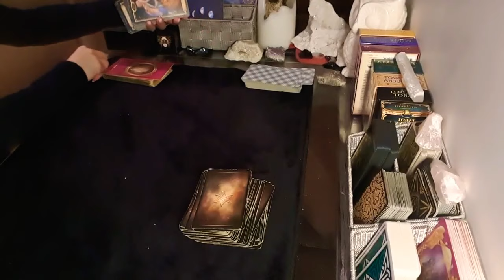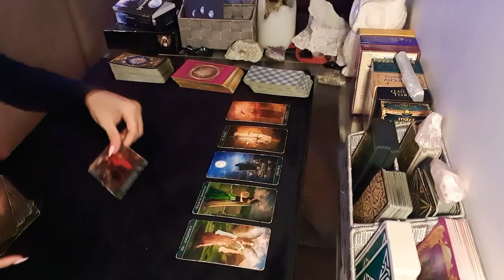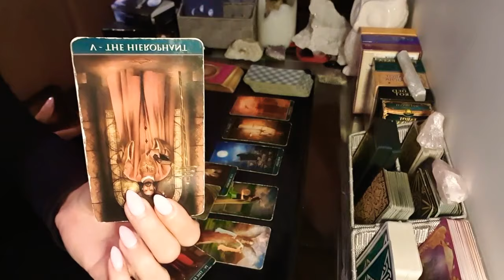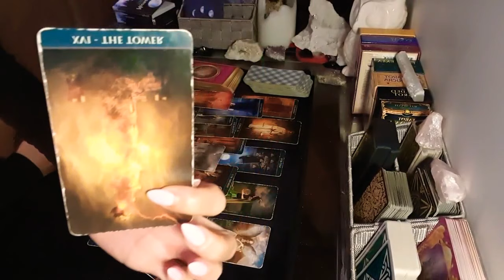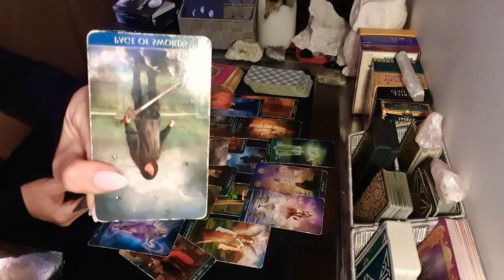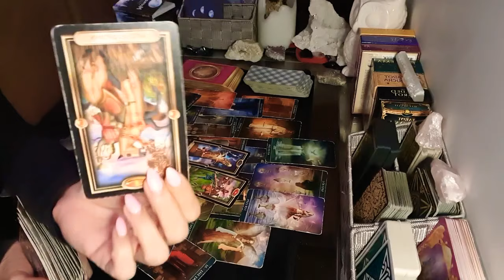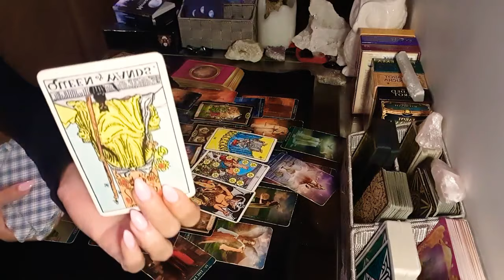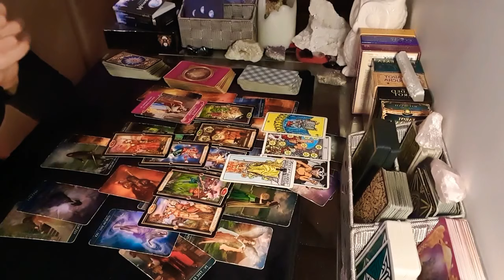TAURUS LOVE ❤ YOU CAN FORGIVE BUT CAN YOU FORGET? ❤ 8 - 14 NOVEMBER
Taurus tarot reading

To purchase a personal reading please see below:

1. Decide which reading you would like (below)

Pricing